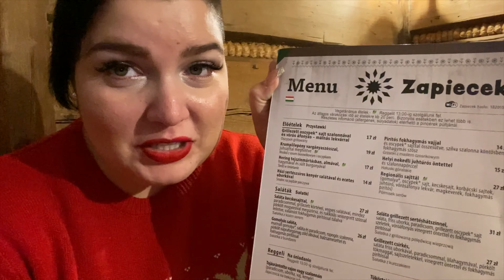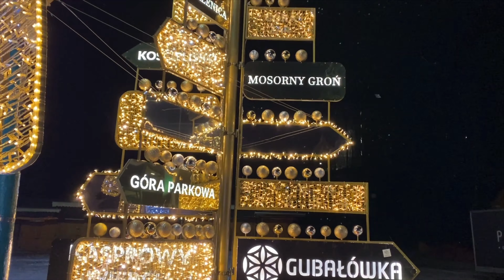ZAKOPANE, EBÉD? VACSORA? 2.rész❗️vlog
Sziasztok!
ADVENTKOR A LEGSZUPEREBB ELLÁTOGATNI ZAKOPÁNÉBA ÉS A KÖRÜLÖTTE LÉVŐ FANTASZTIKUS HELYEKRE!
Imádtuk minden egyes percét, csodás Ízek csodás hegyek csodás illatok és hegyek sokasága amitől csak ájultunk :D  Zakopane első helyen van !

Pipa a Bakancslistán :) !

vlog 2nap gubalowka ZAKOPANE hurra 2019. DECEMBER 14.
Megérkeztünk Zakopaneba!Esik a hó!
:) puszi